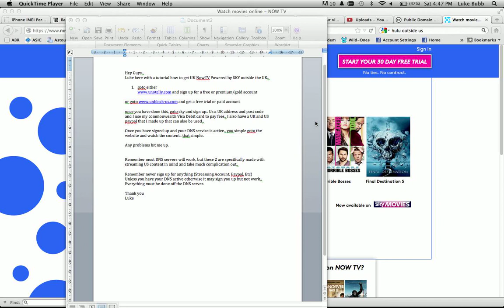Watch NowTV (Powered by Sky) outside the UK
Remember most DNS servers will work, but these 2 are specifically made with streaming US content in mind and take much complication out..

Unless you have your DNS active otherwise it may sign you up but not work..
Everything must be done off the DNS server.

Luke